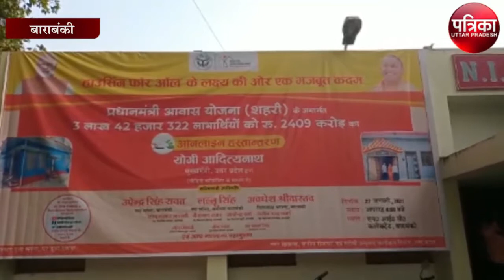प्रधानमंत्री शहरी आवास योजना में घर की चाभी पाकर खिले चेहरे, कहा मोदी जी धन्यवाद